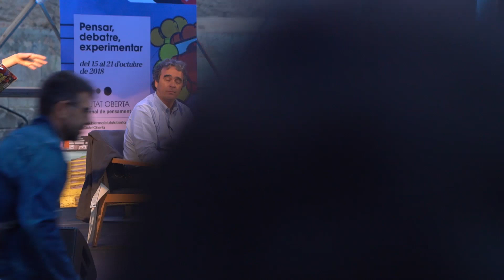Biennal de Pensament - Conversa amb Sergio Fajardo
Biennal de pensament - Ciutat Oberta
Conversa amb Sergio Fajardo
Divendres, 19 d'octubre de 2018 a les 17.30 h
Plaça de la Virreina

Amb Sergio Fajardo.